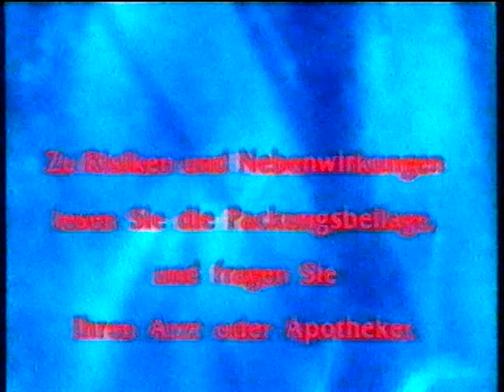Hilft "Vitazink" gegen Corona? Fragen Sie nicht Ihren Arzt und Apotheker, sondern den Hersteller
Ein Werbespot aus dem Jahre 1997.
Das Produkt ist nach meiner Recherche nicht mehr erhältlich. Zufall?